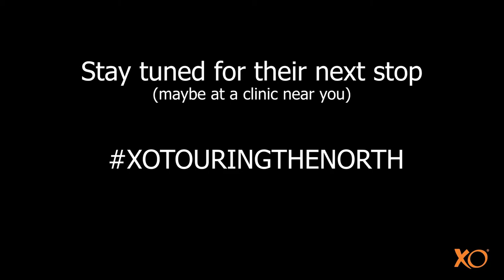Dental clinic design: See the Studio Dental Gothenburg, Sweden (1 of 2)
XO CARE paid a visit to Studio Dental in Gothenburg and Ramin Changoleh who is a proud owner of several XO CARE units in his clinics across Sweden. Take a look at the sneak peek of our chat with Ramin.

*Corona test and all necessary precautions have been observed while producing this video